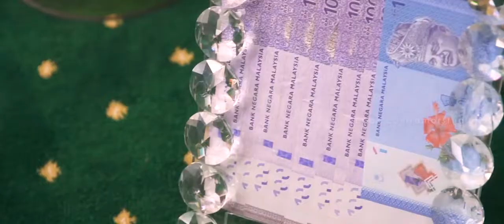Marzuki & Fitriyyah Indian Muslim Wedding Highlight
Photography & Videography by Amor Studio Penang